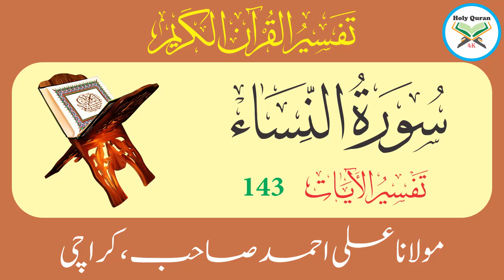Surah Nisa Verse 143 | Urdu Translation Tafseer By Maulana Ali Ahmed Karachi | Holy Quran 4K